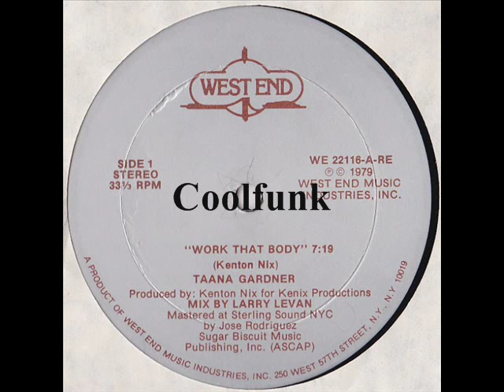Taana Gardner - Work That Body (12" Disco-Funk 1979)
Disco-Funk

Work That Body (12" Disco-Funk 1979)